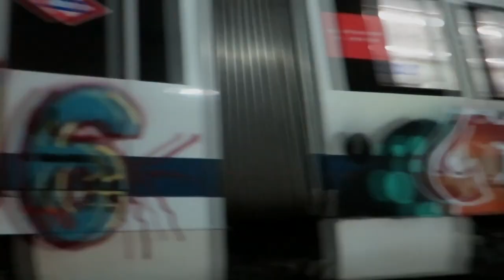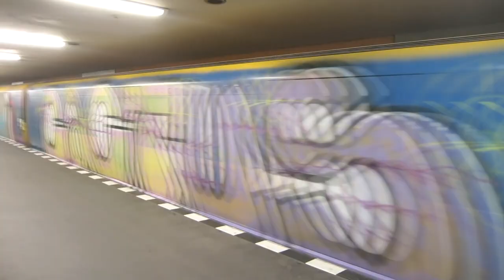BLURRED FACES [part 2]